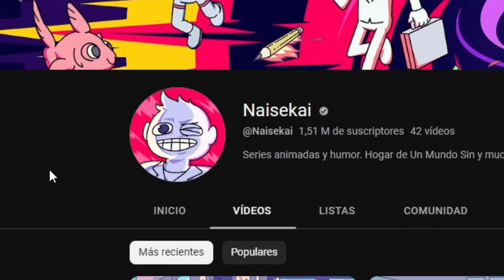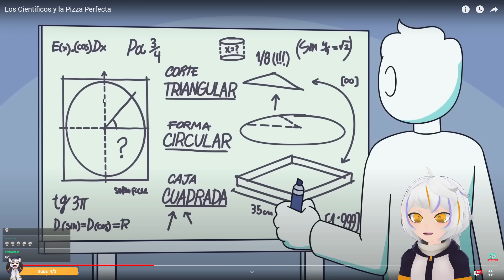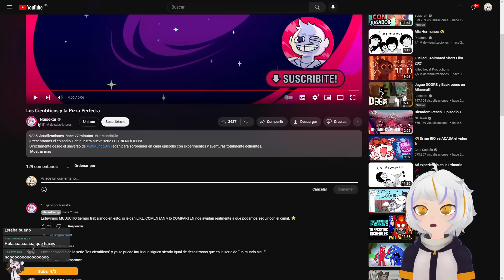Los Científicos y la Pizza Perfecta | ChuyMine REACCIONA a Naisekai